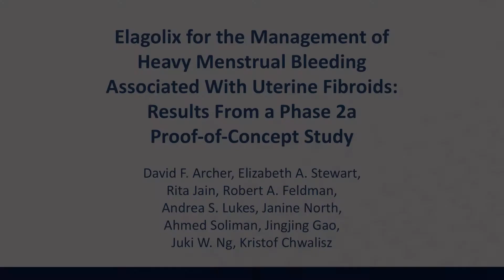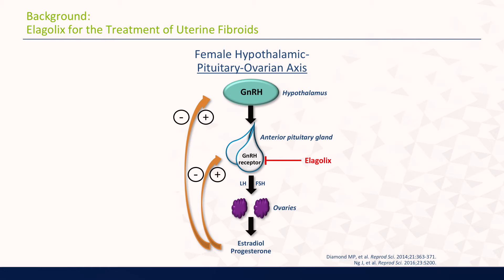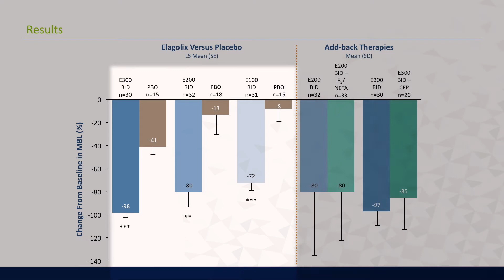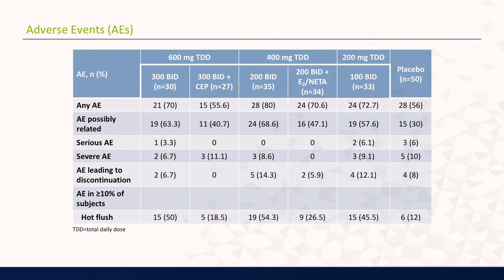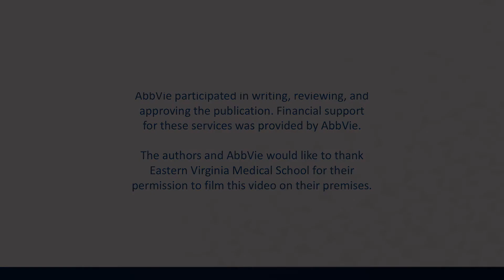Elagolix for the management of heavy menstrual bleeding associated with uterine fibroids...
Video Introduction